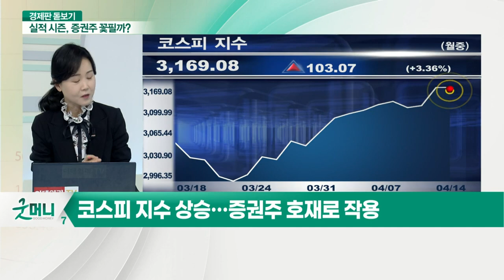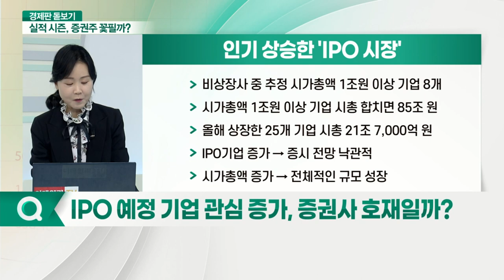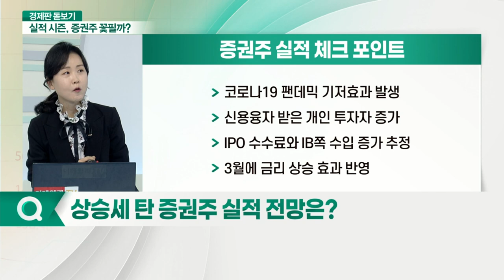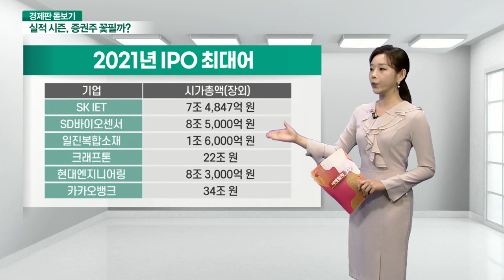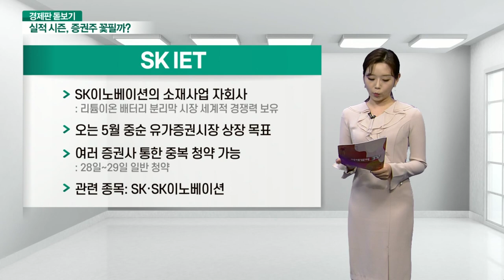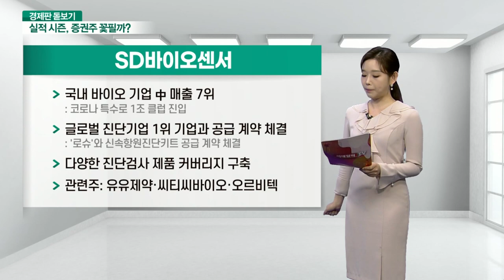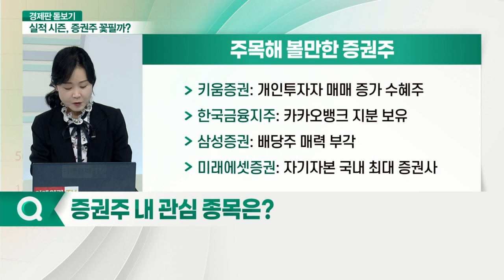증권주, 상승 끝물 VS 코스피 신고가 견인차?_경제판 돋보기 (20210414)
Q. 증권주 주목 받는 이유는?
Q. IPO 예정 기업 관심 증가, 증권사 호재일까?
Q. 상승세 탄 증권주 실적 전망은?
Q. 증권사들 어떤 호재 있었나?
Q. 증권주, 향후 전망은?
Q. 증권주 내 관심 종목은?